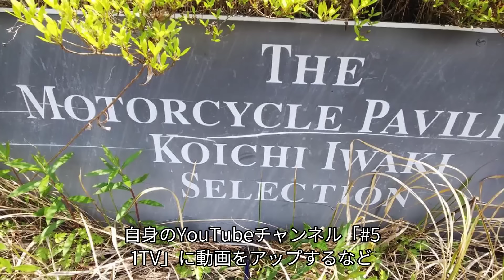岩城滉一の緊急逮捕の真相..."自己破産"で3億円豪邸売却した悲惨すぎる現在に涙が止まらない...「クールス」でも有名な俳優歌手とショーケンの殴り合いの喧嘩に驚きを隠さない...